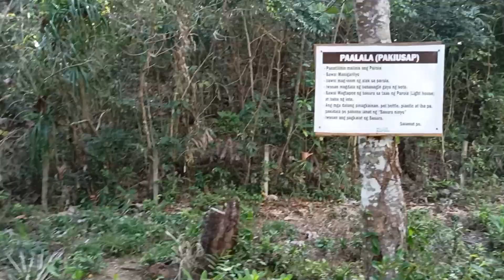LIGHT HOUSE VIEW DECK & ROCK FORMATION.aurora baler most beautiful bay!(RitchelTV Adventure)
This Is One Of The Most Beautiful Bay In The Philipines...

Welcome to.Aurora baler.lighthouse.& rock formation!

Ang baler aurora ay kilala na isa sa pinakamagandang tourist spot sa pilipinas at sa baler din makikita ang tinatawag na light house at rock formation ang rock formation may white sand na kung saan ay pwidi kang maligo ng dagat dito.
At ang baler din ang #1 sa surfing kayat tinawag itong CAPITAL OF SURFING dito rin sa baler makikita nag sabang beach at public po ito kaya libre maligo pero dapat maingat dahil malalaki ang alon dito
Sana samahan nyo po ako sa mga adventure ko at maraming salamat po sa inyong patuloy na pagsupporta.

I WILL SHOW YOU ANOTHER BEAUTIFUL PLACE!

POWER ON.

FOR MORE STORIES AND ADVENTURES CHECK OUT MAY FACEBOOK PAGE